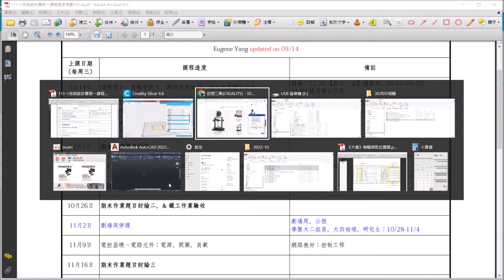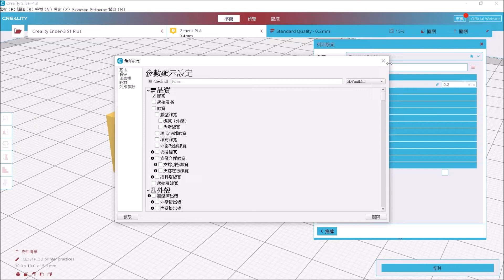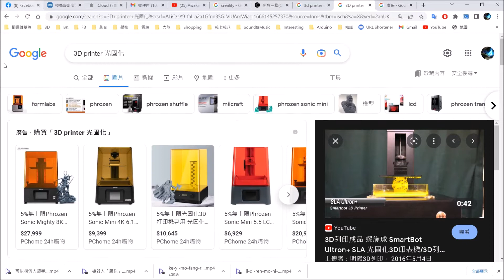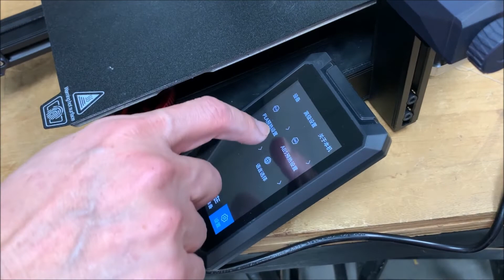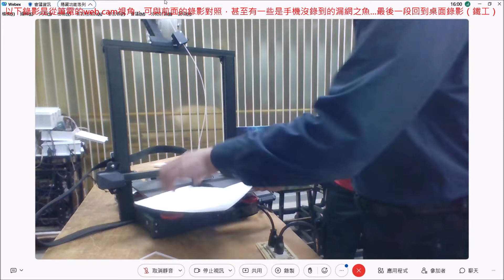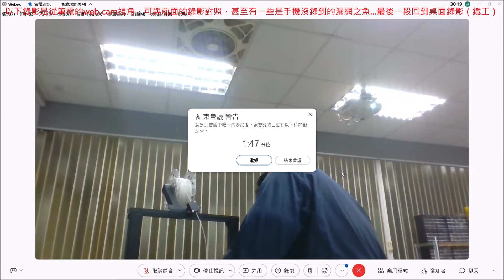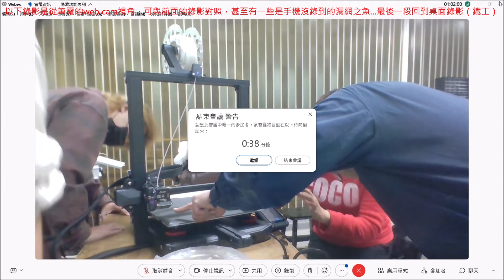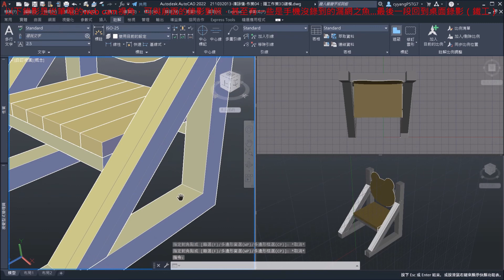創想3D印表機Ender-3 S1 Plus實戰教學(3D列印)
本集內容包括：
1. Creality Slicer軟體操作
2. 創想Creality Ender-3 S1 Plus印表機實戰教學
特別是校正調平的方式、送絲（進料）的運用
3. 兼論建模的方向與列印的關係、支撐材的使用、拔除等

注意：影片中1Hr:10min左右，機器出現不正常的狀況。後來發發現在就是插頭焊接點脫落惹的禍，後來已經排除。